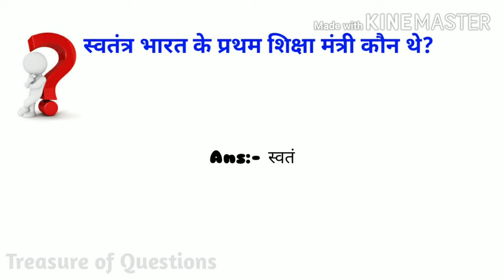स्वतंत्र भारत के प्रथम शिक्षा मंत्री कौन थे | Constitution gk | important gk | gk in hindi